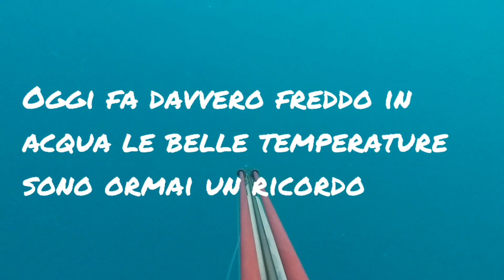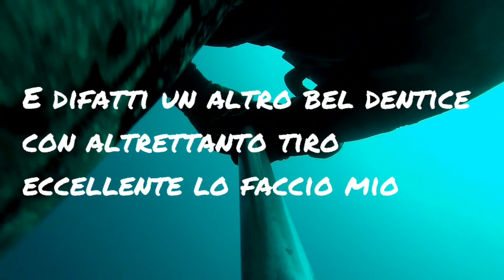Pesca sub Catania catturare un Dentice è sempre un emozione unica ma due in 2 soli tuffi è........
Prendere un bel dentice è sempre una bella soddisfazione, ma quando ne prendi 2, in 2 tuffi consecutivi, sono emozioniii che non scorderai mai, in zone dove solo vederli da lontano, è già una fortuna, quelle poche volte che capita. E per poco non cadeva pure il 3, al terzo tuffo, ma mi è arrivato di dietro. Buon blu è buona visione a tuttiii, non smettere mai di sognare, solo chi sogna può volareee.